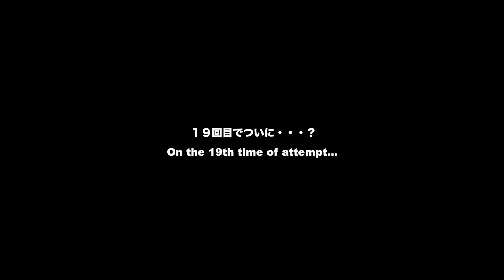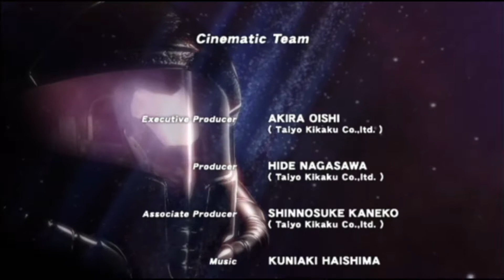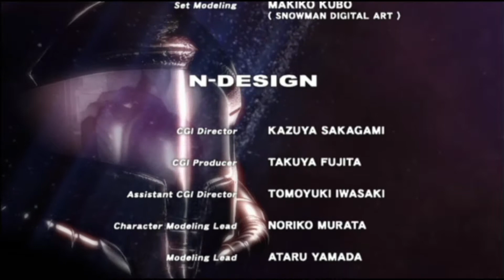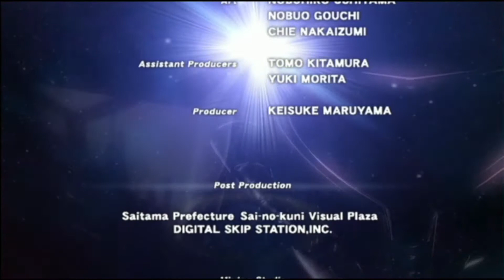METROID Other M | Part:14 Biologically Regenerated Metroid「進化型メトロイドの暴走」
【WARNING】
Spoiler Alert: Please note that, whether you spoil it or not, it is up to you and we will NOT take any responsibilities to your own decision.
【視聴注意】
ネタバレ注意：本コンテンツの購入を考慮されている方は閲覧をおすすめしません。
閲覧を決断されるのは閲覧者ご自身であり当方では如何なる責任を一切負わないことをご了承下さい。

Metroid Other M walk through in both English and Japanese.

「メトロイド アザーエム」を日本語と英語両方で実況してます。

Metroid: Other M is reminiscent of 2-D side-scrollers, but players can switch the perspective into 3-D at any time as they explore the twisting passages of a derelict space station and delve deep into a cinematic, never-before-told story of bounty hunter Samus Aran's past.

主人公サムスの内面や人間性が描かれるストーリーと、華麗なアクションが織りなす、新しい「メトロイド」。
ファミコンゲームを遊ぶ感覚そのままに、Wiiリモコンだけで楽しめる3Dアクションゲームです。